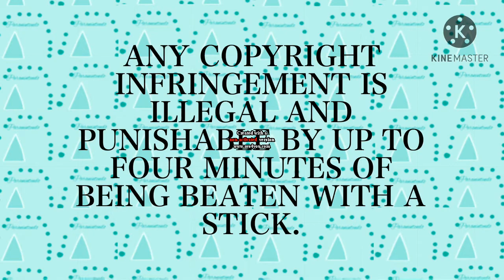Paranintendo VHS Logo in Terrifying G-Major!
NOTE: The following video contains a screamer!